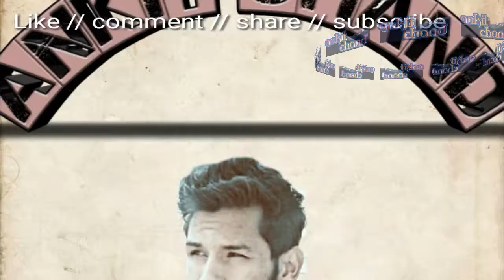Rudhreshwar maharaaj Mela in तिंयां- बज़लारी।(naugaon - uttarkashi)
awesome song sung by Jaunsari band group
 venue- तियां- बज़लारी
ludheswar maharaaj mela -2017